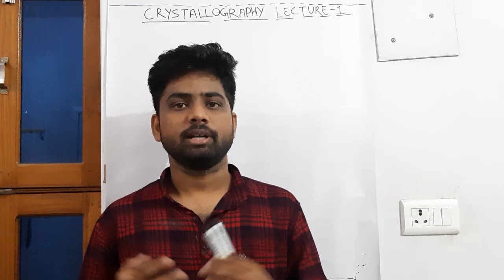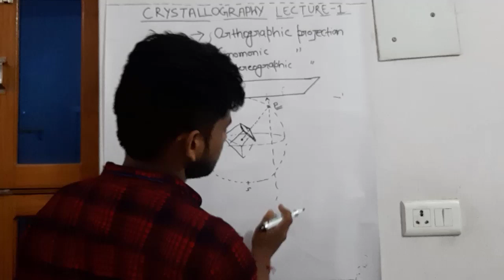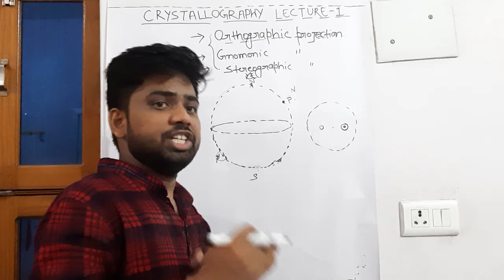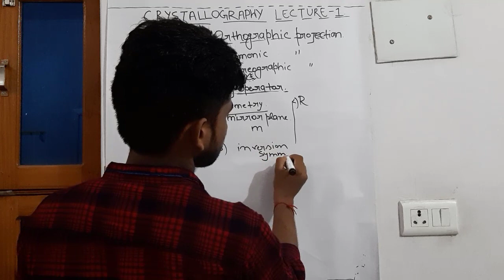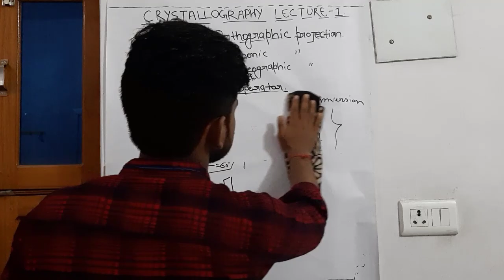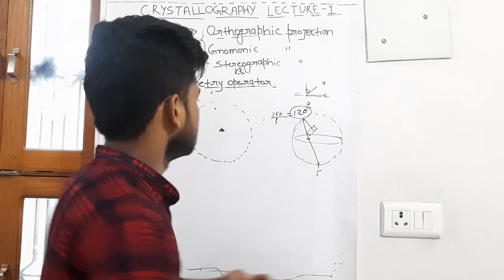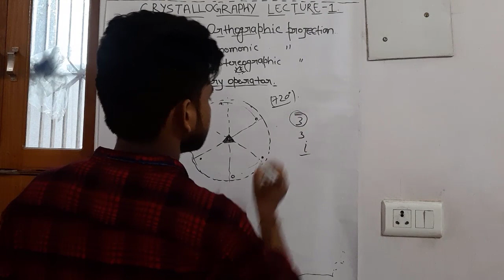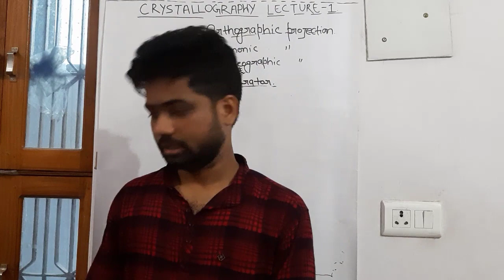Crystallography Lecture 1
This video is all about the projection for crystal faces and symmetry operators. There will be a separate series for the numerical aspect of Geology. Soon we will release the details. Connect to our Facebook page.